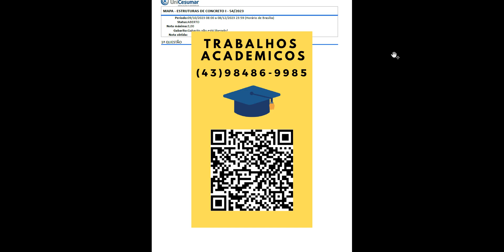ETAPA 1 Considerando que a construção ocorrerá em uma área urbana de região interiorana e, a partir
ETAPA 1 Considerando que a construção ocorrerá em uma área urbana de região interiorana e, a partir da consulta à norma brasileira ABNT NBR 6118:2014, RESPONDA O QUE SE PEDE:
a) DETERMINE qual será a categoria de exposição ambiental à qual o seu projeto estará sujeito e JUSTIFIQUESUA RESPOSTA.
b) Com base na resposta anterior, DETERMINE a espessura mínima de proteção dos pilares, vigas e lajes emconcreto armado.
c) DETERMINE qual será a classe mínima de resistência do concreto.